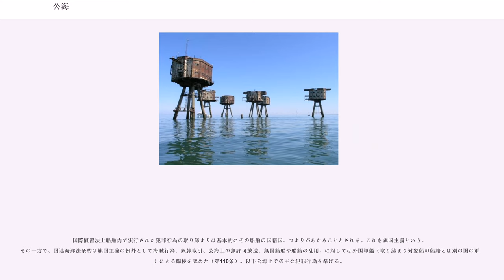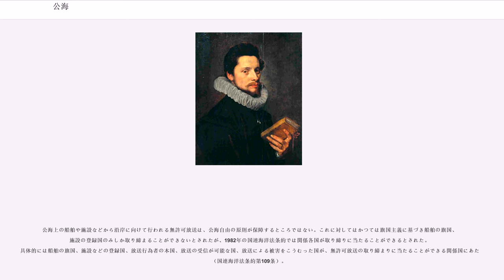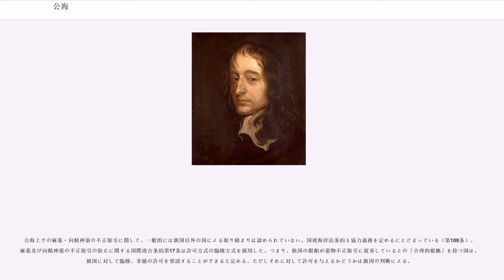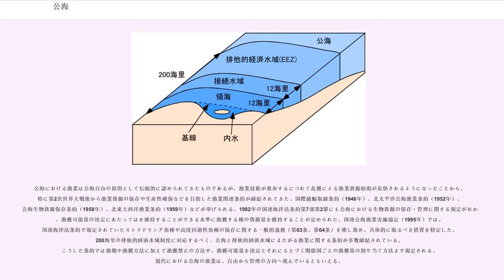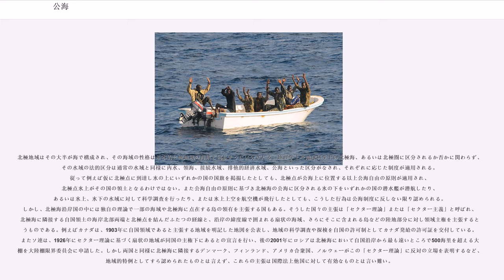公海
公海（こうかい）は、国家が領有したり排他的に支配することができない海域のことで、内水、領海、群島水域、排他的経済水域を除いた海洋のすべての部分である。

1493年、スペインとポルトガルはトルデシリャス条約を締結し、大西洋やインド洋に対する両国の領有権を主張した。イギリスとオランダはこれに反発し、1588年に英蘭連合軍がスペインの無敵艦隊を撃破したことでスペインとポルトガルの領有の主張を空洞化させた。17世紀初めになるとイギリスとオランダは東インド会社を設立し海外交易を広めていった。このような時代においてグロティウスは『自由海論』（1609年）のなかで、母国オランダの立場を擁護する観点から海洋の自由を説き、海は何人も所有の対象とはしえないことを主張した。こうした主張は後の時代の海洋自由の法原則形成に大きな影響を与えたが、この時代には、例えば海の物理的支配が可能であることを主張したセルデンの『閉鎖海論』（1635年）など、グロティウスの主張に対して多くの学者が反論し、後に海洋論争といわれる学術的対立を繰り広げた。18世紀になると国家の中央集権化が明確になり経済的・国防的な理由から近海の支配管理の必要が生じた。18世紀から19世紀初頭には、沿岸国の秩序維持に必要な「狭い領海」と、その外側にある先進国の自由競争が認められる「広い公海」、という二元構造によって海域をとらえる見方が主流となっていった。こうした考え方は当時の国際社会において合理的なものとされ、19世紀には国際慣習法として確立した。現代においては条約によって海洋法秩序の多くの部分が規律されるようになったが、この時代からその後は長期間にわたり慣習法によって規律される時代が続いた。これは、当時の海洋技術が未熟であったこともあり戦争などの手段に訴えるほどの緊迫した状況もなく、基本的に諸国の利害関係が一致しており国際社会全体が条約作成に消極的であったためである。

「狭い領海」と「広い公海」の境界線をどのようにして決めるのかという点は長い間統一されることはなかった。19世紀にはいっても3海里、4海里、6海里、12海里、あるいはキャノン砲の着弾距離など、領海の幅に関する各国の主張は食い違った。20世紀に入り国際連盟の主催によって開かれた国際法法典化会議でも領海の限界が議題として取り上げられたが、交渉は難航し条約採択には失敗した。第二次世界大戦の後、1945年にアメリカ合衆国がトルーマン宣言で、それまで公海と考えられていた同国周辺海域を「保存水域」と宣言し、ここで漁業資源の保存にアメリカがあたることを宣言すると、これに同調した各国は次々に自国周辺海域への権限を拡大する宣言をおこなった。こうした状況で国連は第1次国連海洋法会議（1958年2月-4月27日）を開催し、領海条約、大陸棚条約、公海条約、公海生物資源保存条約という4つの条約の採択に成功した。このときも領海と公海の境界線をどこに置くのかという点については合意に至ることはできなかったが、特に公海条約ではそれまで国際慣習法で規律されていた事項の条約化に成功した。1982年に第3次国連海洋法会議で採択された国連海洋法条約では、領海は領海基線から12海里までとすることで合意にいたることに成功した（第3条）ほか、領海に接続する海域として領海基線から200海里までの海域を沿岸国の排他的経済水域としうることとされ（第57条）、公海はいずれかの国の領海や内水、排他的経済水域に含まれない海域であることが定められた（第86条）。

公海はいずれの国による支配下にもなく、すべての国による使用のために開放されているとする国際法上の原則を、公海自由の原則という。この自由には、どの国も公海となる海域部分の領有を禁止されるとする「帰属からの自由」という側面と、国際法上の条件に従う限りどの国も自由に公海を使用することができるとする「使用の自由」という側面がある。こうした考え方は18世紀に海洋の二元構造の考え方が確立して以来現代まで引き継がれてきたものである。「使用の自由」として具体的には航行の自由、上空飛行の自由、漁獲の自由、海底電線・海底パイプライン敷設の自由、人工島など海洋構築物建設の自由、海洋科学調査の自由が国連海洋法条約第86条第1項には明文化されている。公海を使用するにあたっては、同じように公海使用の自由を有する他国の利益に「合理的な考慮」を払わなければならず（公海条約第2条、国連海洋法条約第87条第2項）、そうした考慮を欠いた形で公海を使用すれば国際法違反と...